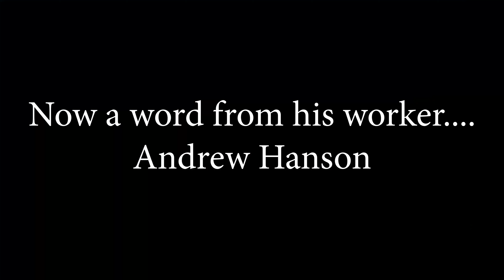Mr Torsney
The music teacher at GCA